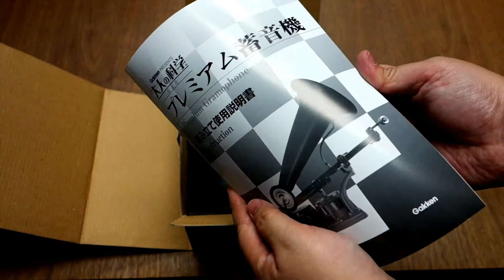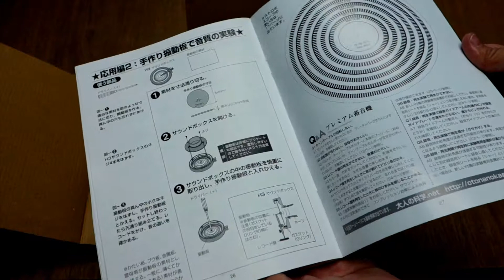Gakken Premium Gramophone Kit Open Box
Gakken Premium Gramophone Kit Plays 78 / 45 / 33 or
record onto old CD's, etc Playback works best for 78’s.
The quality of the kit is very good,
it has warm, nostalgic sound of analog.
To record your own records,
sing into the horn and the bamboo needle cuts
the grooves into a new piece of vinyl.

The Gakken Premium Gramophone features:

Plays 33/45/78rpm records
Includes bamboo needle and cutter; can also be used with standard steel needles
Speed governor
Power: hand crank
Size: 200 x 380 x 320mm (8 x 150 x 126")
Metal parts: nickel-plated iron
Package contents: gramophone body, bamboo needle, metal needle, bamboo needle cutter, recording sheet, philips and flathead screwdrivers
Instructions: Japanese

A gramophone record (phonograph record in American English) or vinyl record, commonly known as a "record", is an analog sound storage medium in the form of a flat polyvinyl chloride (previously shellac) disc with an inscribed, modulated spiral groove.

list=PLK5ZJXNXi9K3ztxdpgma4jDEWaQzPDxAj